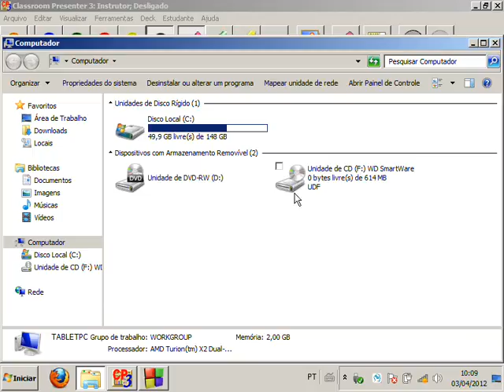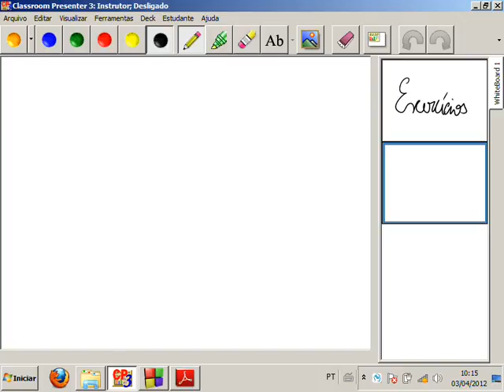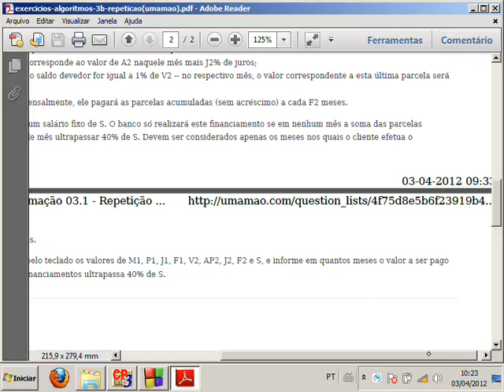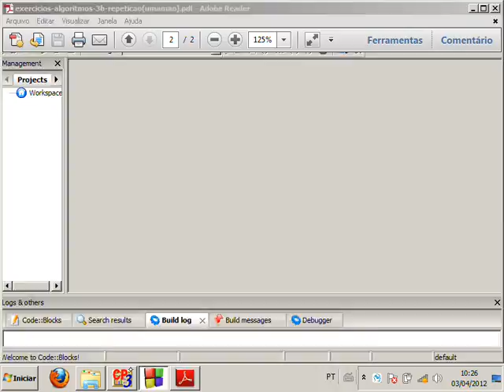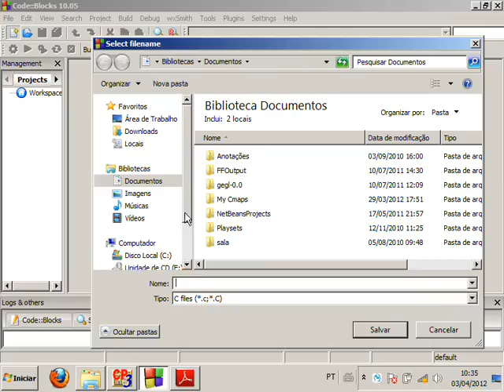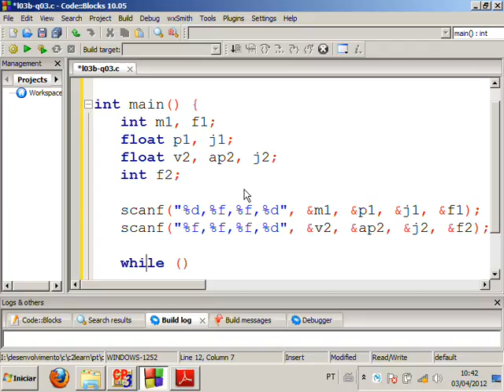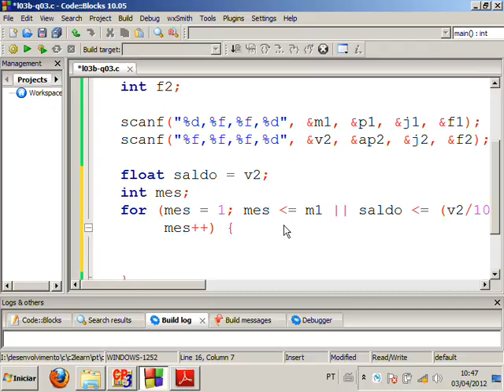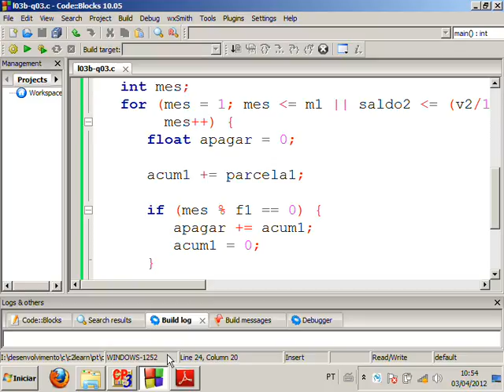Exercícios de Programação em C III - Aula 14 - Algoritmos e Programação 2012.1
Exercícios envolvendo os assuntos até a aula 10 e disponíveis nas três primeiras listas publicadas É resolvido aqui um problema mais complexo envolvendo um financiamento. Esta é uma aula de preparação para a primeira prova.